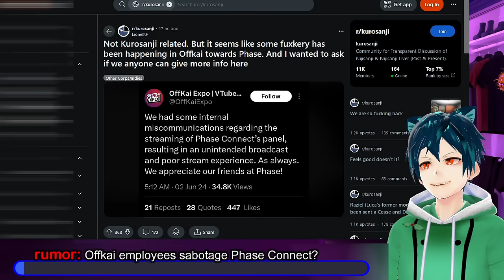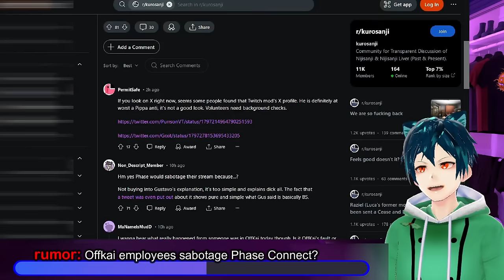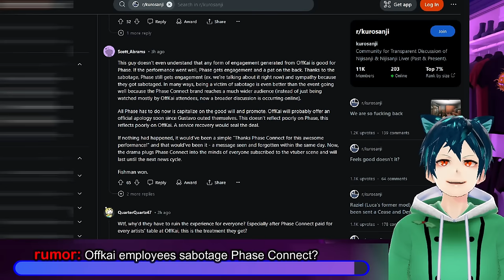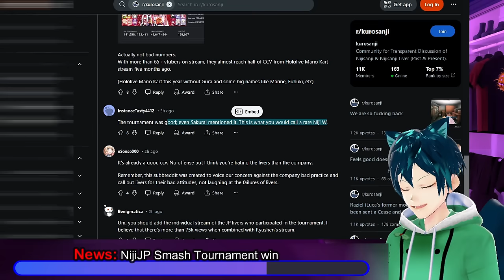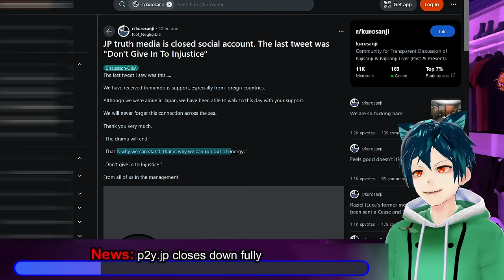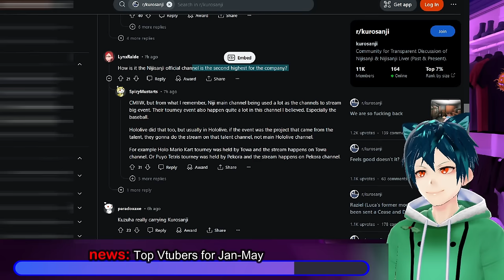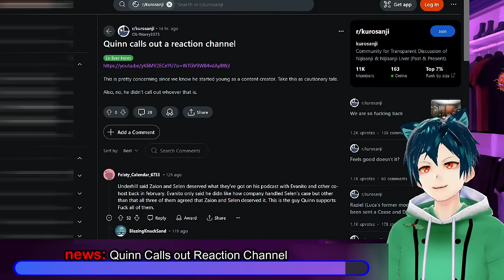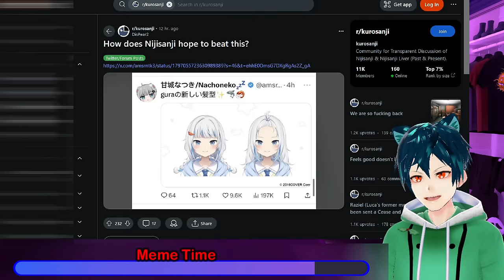offkai sabotaged Phase connect, Quinn call out channels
Big story today is Offkai, and the fact that they have a ton of dangerous people for their PR. They have a big dislike of others, and are rumored to have caused trouble for Phase Connect. Scarle has a sexy new outfit out, and she very much deserves it. Nijisanji JP actually had a win recently in the Unofficial Smash Bros tournament. Sayus twitter was followed by Gavis Bettel from Holostars, and she sadly had her bag stolen from her car while out and about. Mika and Tenjin are cousins and kept it secret probably due to Nijisanji. P2y a Japanese journalist website closes down entirely, and moving on. Quinn goes after a reaction channel that harassed him in the past.

00:00 Intro and Disclaimer
00:28 rumor: Offkai employees sabotage Phase Connect?
05:43 Scarle New outfit
07:45 News: NijiJP Smash Tournament win
09:02 sayu news: Followed by Bettel, bag stolen
10:58 News: p2y.jp closes down fully
12:47 news: Top Vtubers for Jan-May
14:10 news: Quinn Calls out Reaction Channel
17:11 News: Dokibird Streaming playlist
18:11 Meme Time
19:19 News: Michi/mika and Tenjin/Bonnivier are cousins
23:11 Comment, like, subscribe and have a good day!